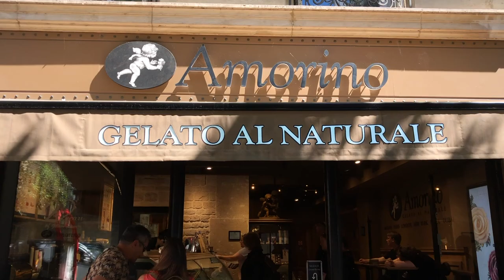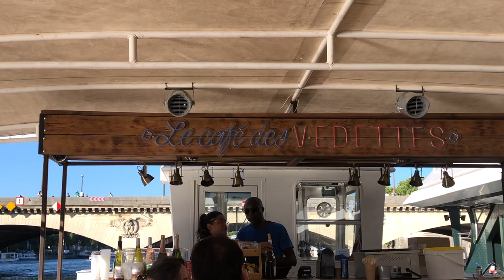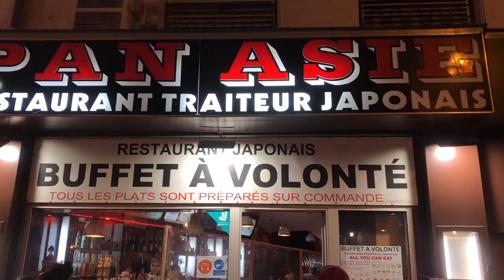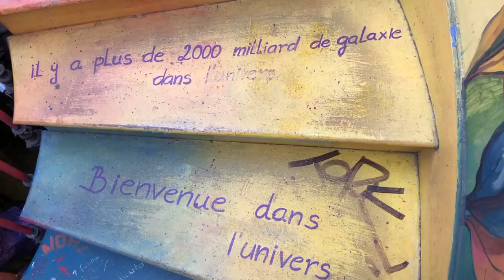Une semaine à Paris avec moi !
Hello !

Ça y est, je suis de retour à Paris ... mais pour quelques jours seulement !

J'ai décidé de t'emmener avec moi dans cette semaine Parisienne

Plein de belles choses au programme, n'hésite pas à me dire si le concept de Weekly Vlog te plaît !

On se dit à très bientôt pour une nouvelle vidéo

Bisous bisous

Maï :)